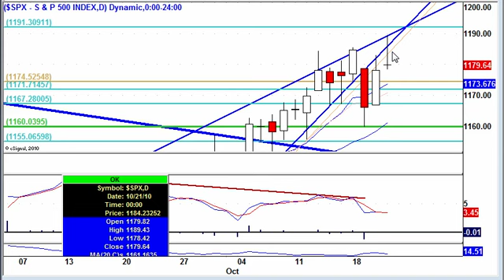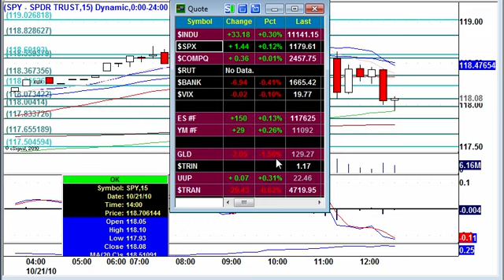SPY Intraday Market Analysis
Markets gave it all back, thus far.